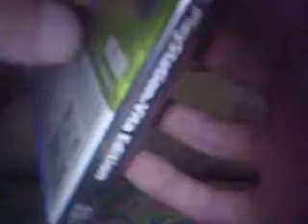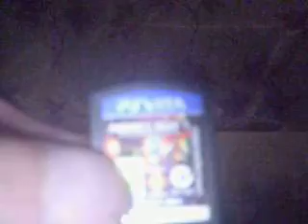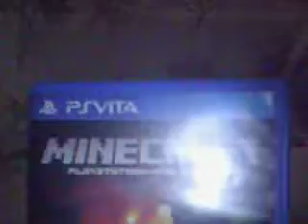ps vita minecraft unbox | BryantUnboxes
im back